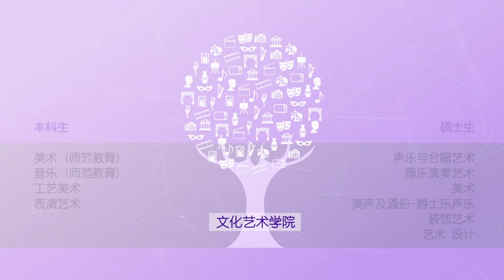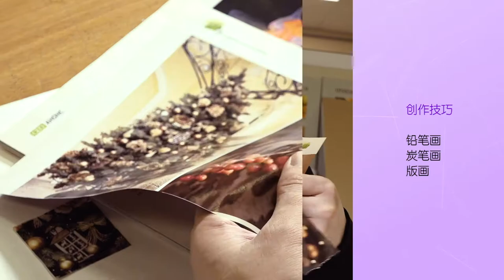文化艺术学院